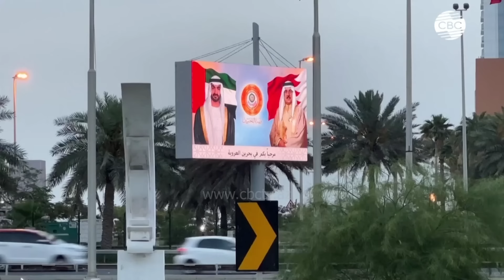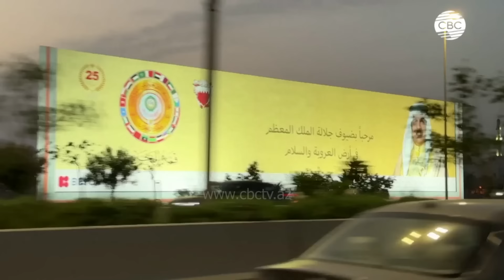Арабские страны перед дилеммой: США или Россия?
Евросоюз потребовал от стран Персидского залива прекратить сотрудничество с Россией и осудить Иран за поддержку Москвы. Однако арабские государства ограничились общей формулировкой — призывом прекратить поставки оружия в зону конфликта. Сделать это было легко, поскольку Иран не входит в Совет сотрудничества арабских государств Персидского залива, а Европейские страны вместе с Россией и Украиной их не очень-то и интересуют.